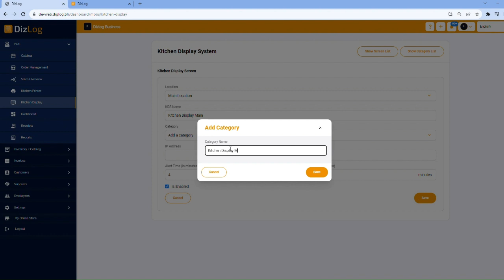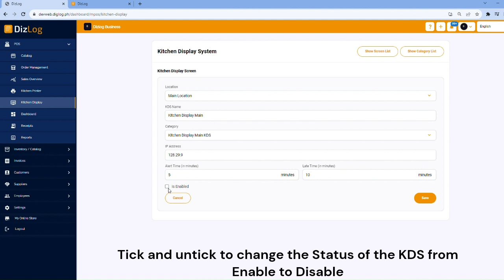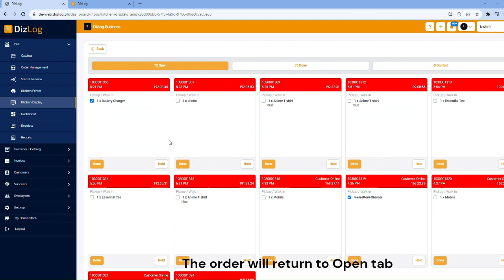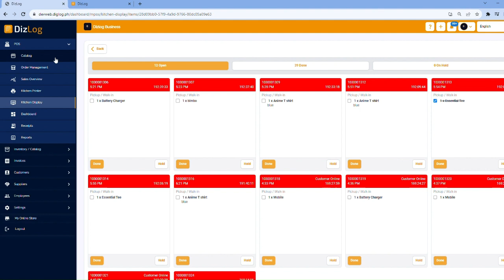How to use Kitchen Display System - DizLog POS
Start creating inventory and taking orders in-store or online in minutes with DizLog's  POS - Inventory System, a mobile and web super application that enables businesses to manage sales, customers, employees, and inventory with ease. In addition, you can manage appointments and bookings for services or manage a chain of stores from one place in real-time.

DizLog's smart inventory management and point of sale software helps power up your business and increase revenue. It's ideal for F&B restaurants, retail stores, online stores, professional service providers, and appointment management.

With DizLog, you can easily create an inventory for different types of goods and services, add suppliers, view purchase orders, and run reports from your main dashboard. You can even use the inventory tracking app to print barcode labels, including the product's name, SKU, and price. Barcodes enable you to use the scanner in the POS terminal to add items to orders and track sales easily.

The POS system allows you to enter product names, SKU codes, or scan barcodes to register sales. You can see all current orders and order history, as well as view sales analytics for different periods. This helps you identify your top-selling products or services and adjust your offering accordingly.

With DizLog, you can also create an online store with a few clicks to sell your goods or services using the inventory you've created.

In addition to being a handy inventory manager and POS system, DizLog also has an in-built HRMS module that allows you to manage employees, shifts, payrolls, and track time. This helps you identify your best sales performers, calculate total work hours using our 'clock in, clock out' system, manage shifts, and do accurate time tracking for every employee. You can even set different access rights for different staff to protect valuable data.

Our retail POS and restaurant POS app will also help you manage your cash flow in detail. You can check the flows into and out of your cash drawer and compare your real and expected stash, allowing you to easily identify employee error or theft and take swift action as necessary. You can view your entire history of payments, complete with an employee identifier.

DizLog is also an excellent CRM tool for growing your profits. It offers in-app tools to create loyalty programs for your customers, so you can give rewards and keep them coming back.

Some other features of DizLog include:

- Inventory management with suppliers, purchase orders, bulk upload, stock, inventory valuation reports, and more
- Payroll and HRMS with shift manager, time tracking, and employee management
- Credit book
- Cashbook
- CRM

Who is DizLog for?

DizLog is designed for entrepreneurs, startups, and small businesses who are looking to streamline and improve their inventory management, point of sale, and customer experience. Whether you're in the food and beverage industry, a retail store owner, an online store owner, or a professional or personal service provider, DizLog has the tools you need to succeed.

Explore how DizLog can help your business succeed by visiting our

And if you're ready to take the next step, sign up for our lifetime deal Don't wait any longer – try DizLog today and see how it can benefit your business!